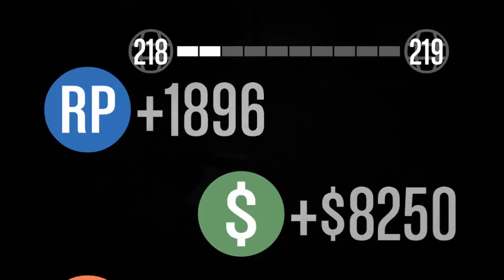JC #1 GTA 5 ONLINE MISIÓN DE MUELLE A ALMACÉN DESMADRE MODE [ON]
Jugando con Camaradas...
Misión de Lester: De Muelle A Almacén.
Dificultad: Difícil
Camaradas:
Chamoyin1440
Dr Rocker 3A1L
Chipuntrio09